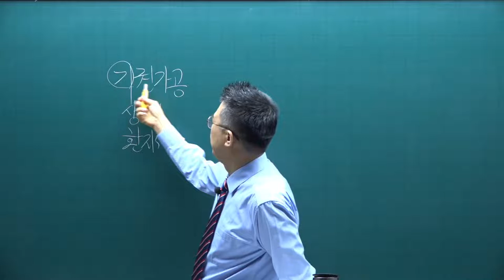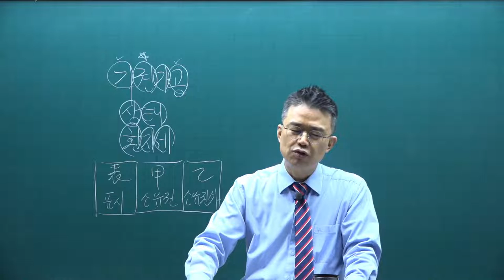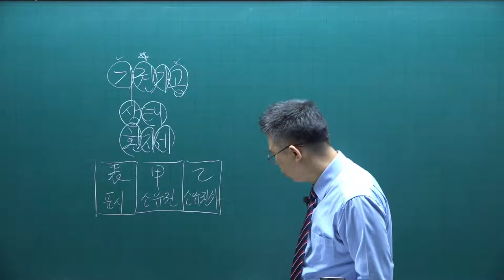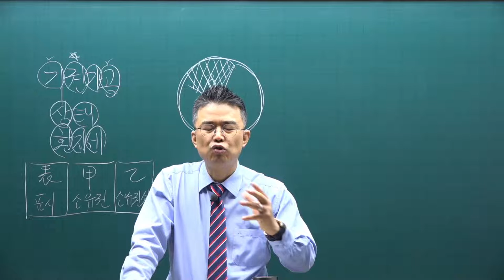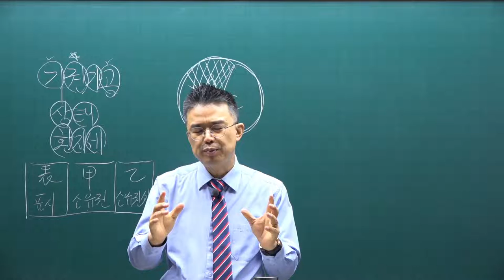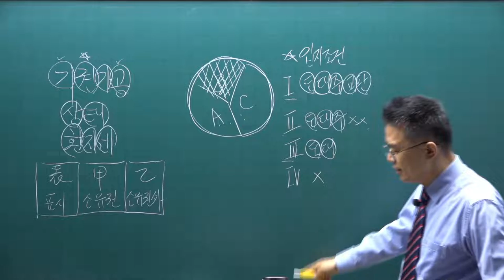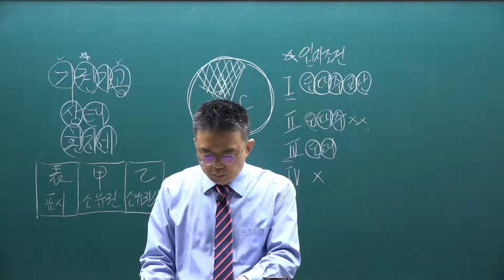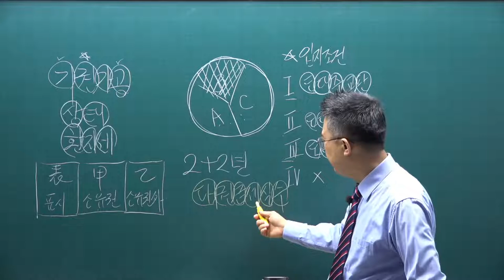[공전무] 2021년 공인중개사 중개사법 기본이론 33강